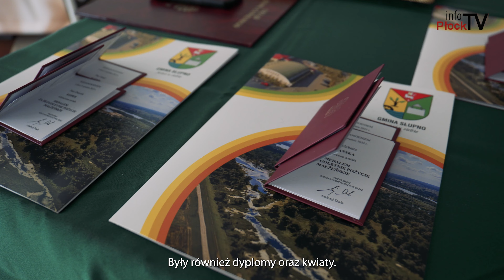Złote gody w Gminie Słupno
14 lutego – dzień zakochanych to idealny moment na świętowanie miłości. W Gminie Słupno to była również okazja do świętowania Złotych Godów - jubileuszu 50-lecia pożycia małżeńskiego. Z tej okazji Wójt Marcin Zawadka wręczył medale oraz upominki. Przyznacie sami, że Walentynki to doskonały moment na takie wydarzenie.

Chcesz nam coś przysłać lub nas odwiedzić? Zapraszamy:

infoPłockTV
ul. Kolegialna 38i
09-402 Płock
Poniedziałek - Piątek
godz. 9:00 - 17:00